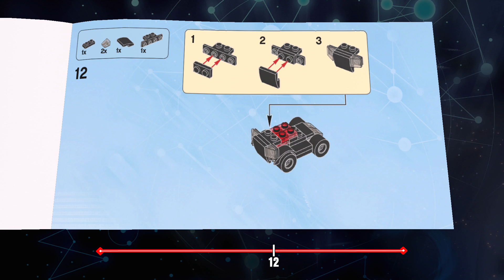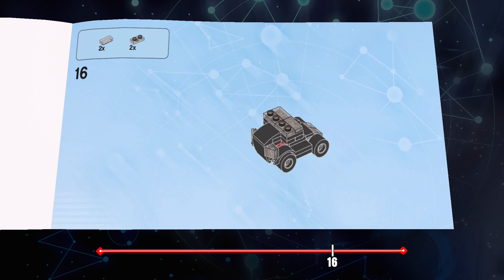LEGO Dimensions KITT Goliath Armored Semi Building Instructions (Knight Rider)